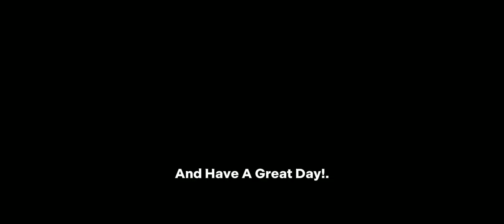Area 22 Is SUCH A Meme! | The Battle Cats | (Memes)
Area 22 Is A Weird CHAPTER.
*3